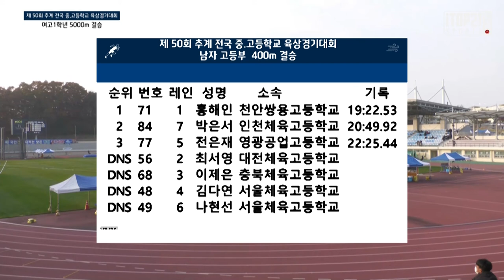여고 1학년 5000m 결승 ㅣ 50회 추계 전국 중,고등학교 육상 경기대회 - 2021.11.4